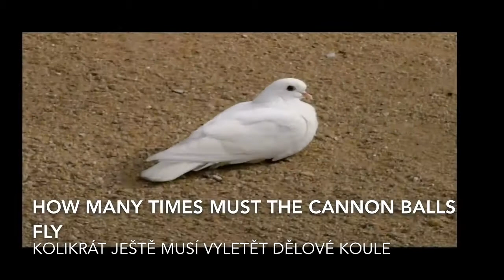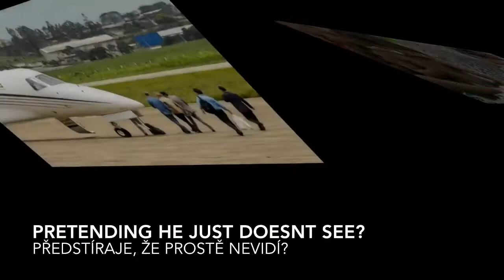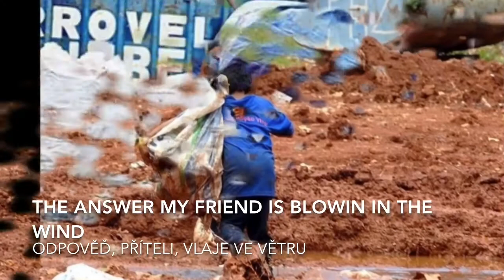Bob Dylan & Andrejsek, Blowin' in the Wind, Lyrics - text - překlad